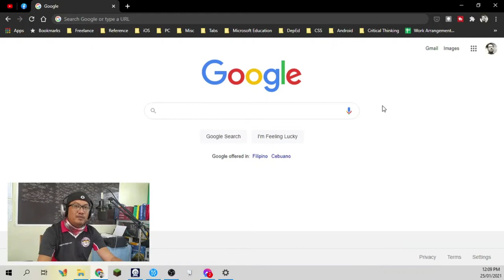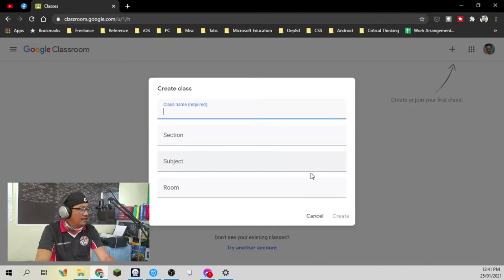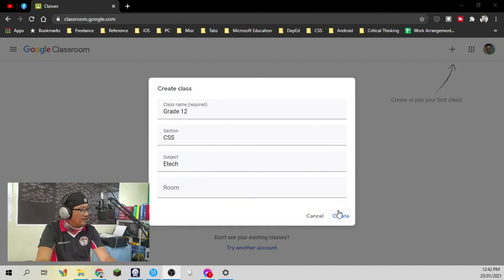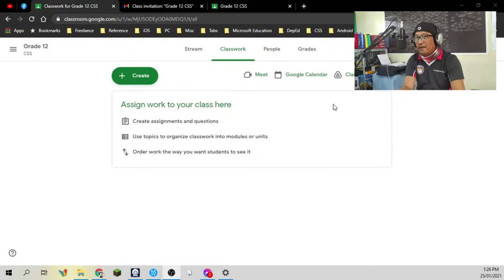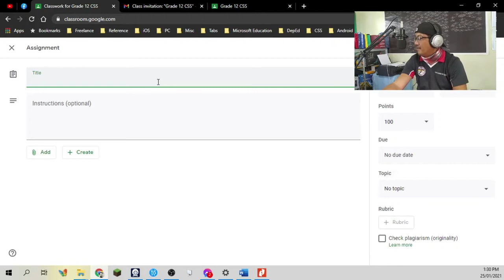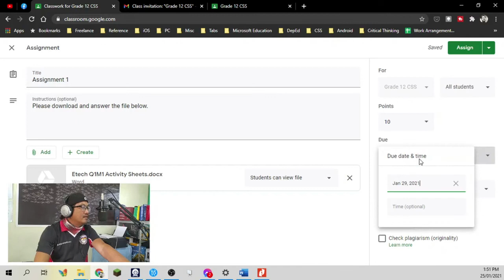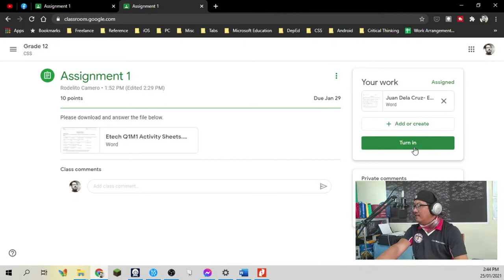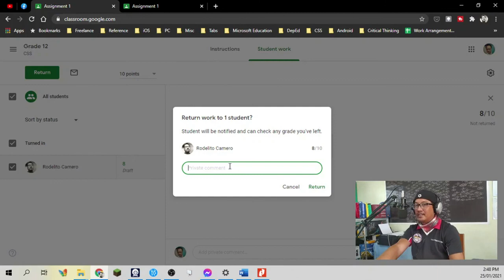Learn Google Classroom Quick! Creating Classes and Assignments (Tagalog)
In this video, we'll learn how to use Goggle Classroom as our Learning Management System. This is specially useful for teachers in ensuring that they still have ways to monitor and interact with their students despite the difficulty of having no physical contact, We will tackle the interface of Google Classroom, how to create a class , adding students to a class, and how to give out assignments to our students. The later part of the video also gives you an idea of how students would answer and submit the tasks that teachers have assigned to them. Enjoy!

If you are new to the channel I create videos on how to use ICT in the Classroom and lessons that are often tackled for SHS particularly for Computer Systems Servicing NCII. I have a passion for all things tech.